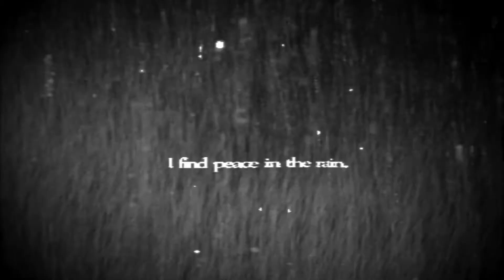Rain Real Feels